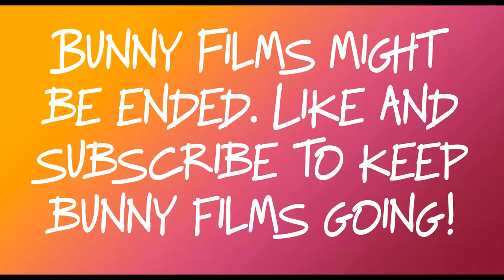Bunny Films #5 (Season 2)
A video of cottontail bunnies.
Made by Corndog 1.